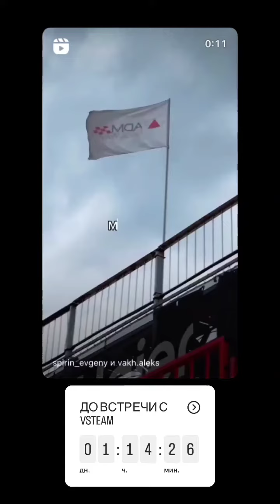Lilmargaret (Instagram stories от 18.07.23)